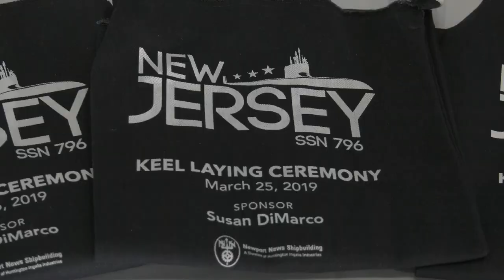New Jersey (SSN 796) Keel Authentication Ceremony Highlights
NewportNewsShipbuilding held a keel authentication ceremony for Virginia-class submarine New Jersey (SSN796) on March 25, 2019. Ship’s Sponsor Dr. Susan DiMarco was present to witness her initials welded onto a steel plate before declaring the submarine’s keel, “truly and fairly laid.”